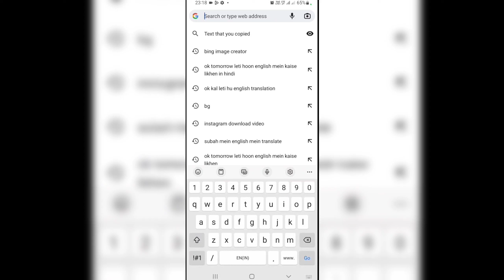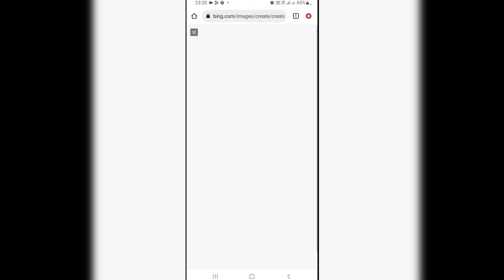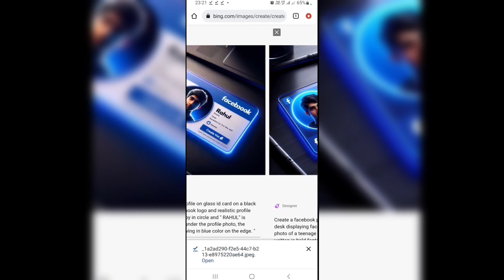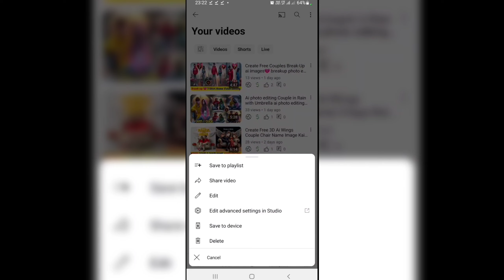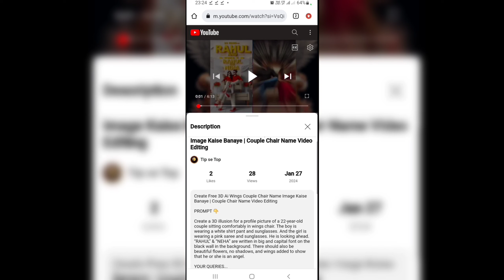instagram profile picture edit | social media 3d image | bing image creator | trending ai images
PROMPT 👇

Create a snapchat profile on glass id card on a black desk displaying snapchat logo and realistic profile photo of a teenage boy in circle and " RAHUL" is written in bold fonts under the profile photo, the snapchat card is glowing in yellow color on the edge.

Your Queries 👇

profile cards ai images
3D Ai Social media ID cards